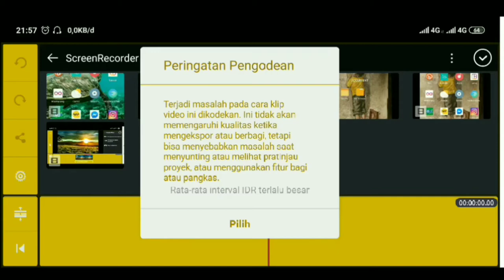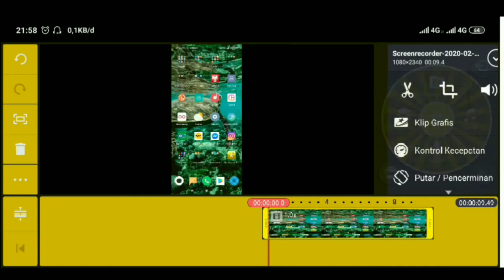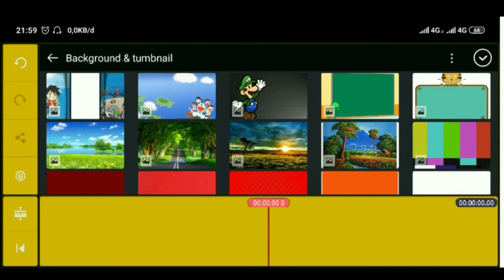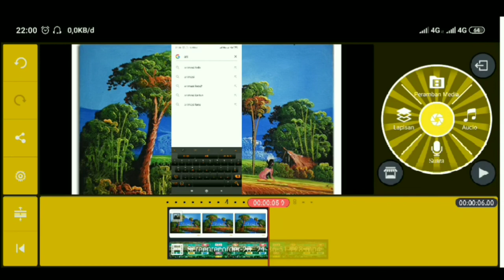Cara menutup layar kosong kiri kanan vidio di kinemaster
Salam jumpa Boss-bossku semua kali ini kami membagikan vidio Cara menutup layar kosong kiri kanan vidio di kinemaster,
Silahkan di tonton, dipraktekkan, dan semoga vidio Cara menutup layar kosong kiri kanan vidio di kinemaster ini bermanfaat.
Terimakasih.